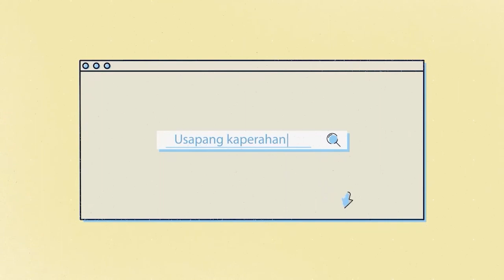𝗦𝗔𝗔𝗡 𝗜LA𝗟𝗔𝗚𝗔𝗬 𝗔𝗡𝗚 𝗜𝗣𝗢𝗡 𝗡𝗚𝗔𝗬𝗢𝗡𝗚 𝗣𝗔𝗡𝗔𝗛𝗢𝗡 𝗡𝗚 𝗞𝗥𝗜𝗦𝗜𝗦?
🔴 Mataas na inflation
🔴 Mababang halaga ng piso kontra dolyar
🔴 Mabagal na ikot ng ekonomiya